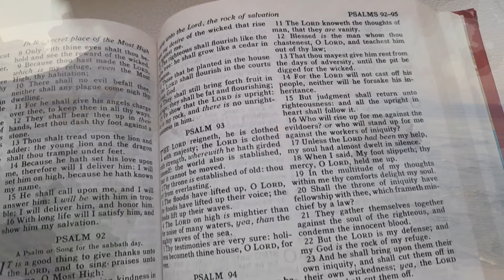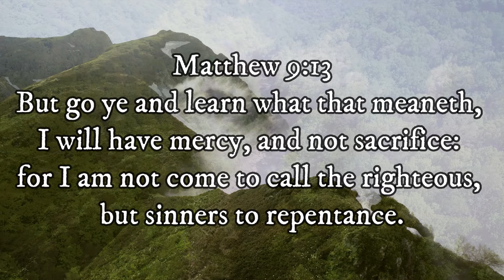Prayer for Mercy and Forgiveness - The Bible Says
Welcome to a new video of The Bible Says. This time we invite you to pray from the depths of your heart to find forgiveness and mercy from God. No one has ever fallen so low that God cannot rescue them, He has made provision for any fault we have committed.